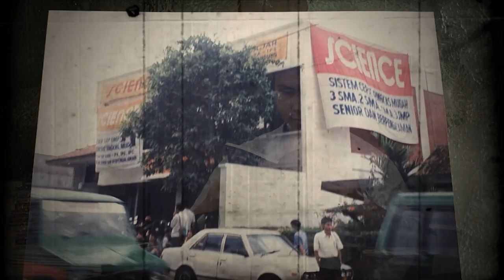Jejak Sang Guru Besar - Official Trailer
Sebuah video dokumenter yang diproduksi oleh Unikom Kreasi Media. Bagaimana rekam jejak Prof. Dr. IR. H. Eddy Soeryanto Soegoto, M.T dalam perjalanannya hingga menjadi Guru Besar dan menjadi Profesor di Bidang Manajemen Kewirausahaan pertama di Indonesia.

Unikom Kreasi Media
Jl. Dipatiukur 112-116, Lt. 3 Gedung Miracle UNIKOM